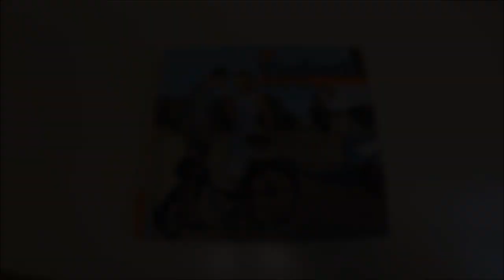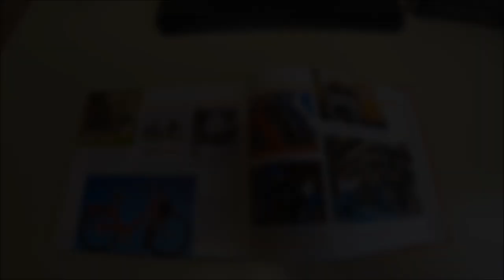Solex 3800 MBK bleu de 1986 (présentation) - Lord Authentic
Présentation de mon Solex 3800 MBK bleu de 1986
Nom de code : LA-SLX-0003